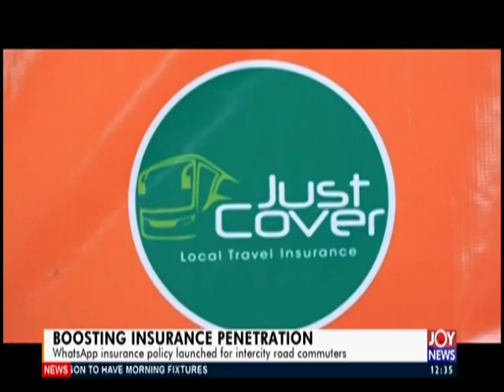Joy Business Today (17-12-19)